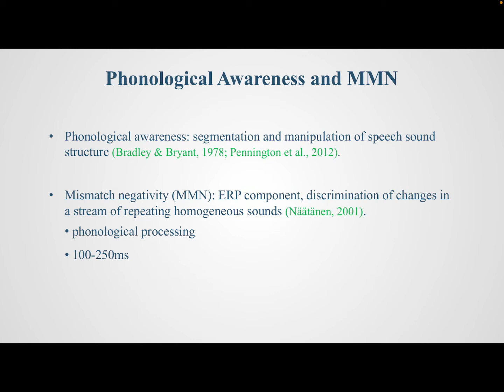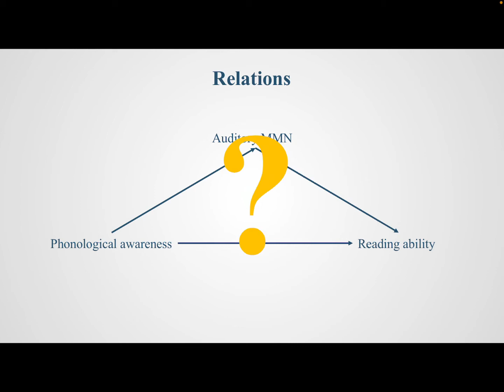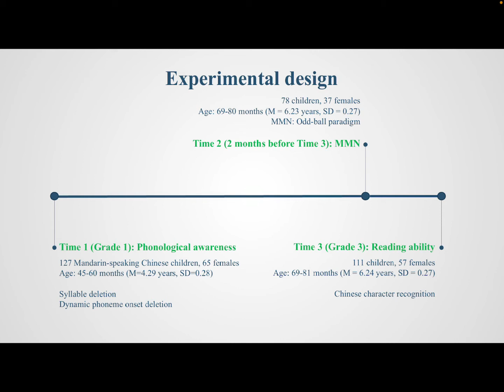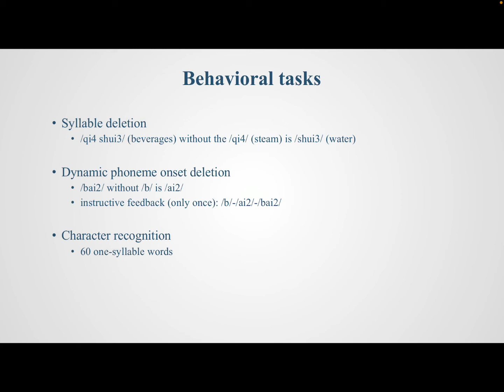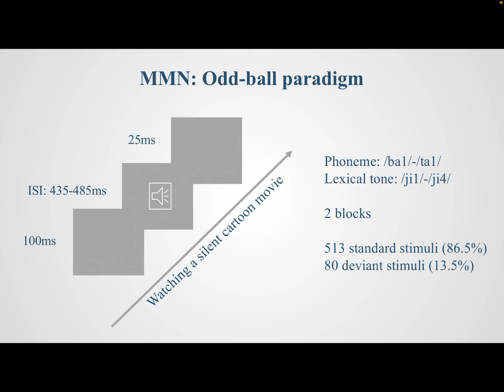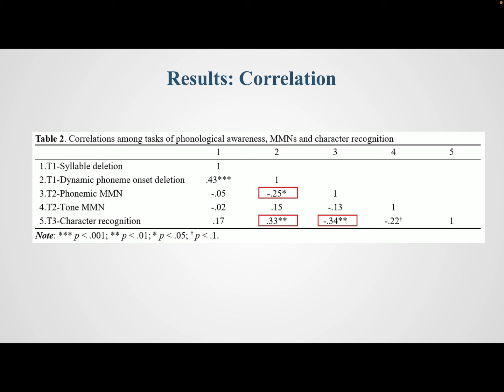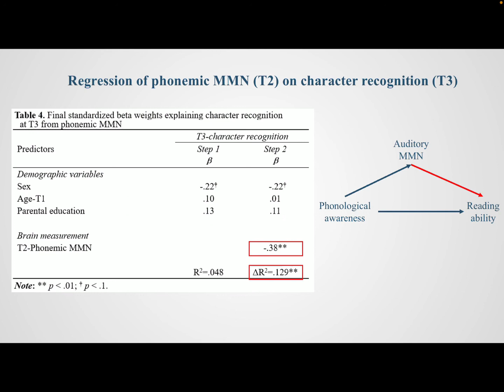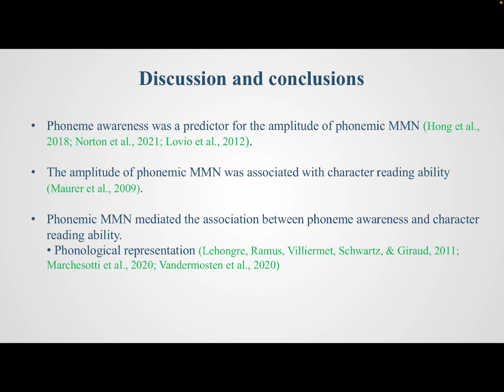3000029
Phoneme Awareness Predicts Character Reading Ability in Young Chinese Children Through Phonemic Mismatch Negativity